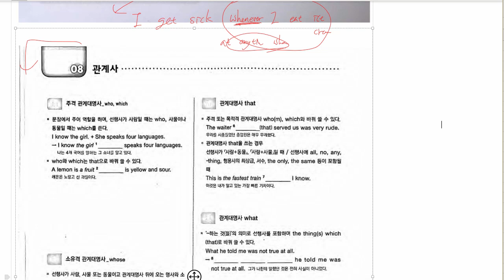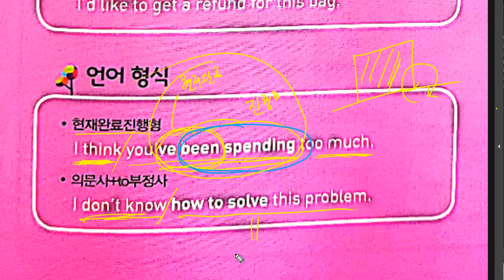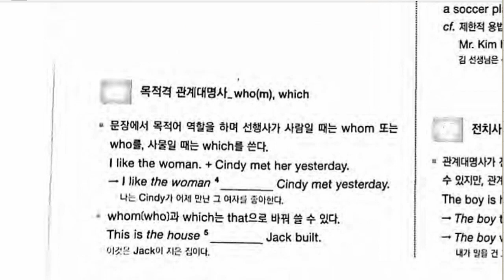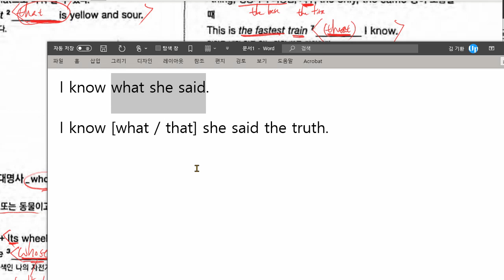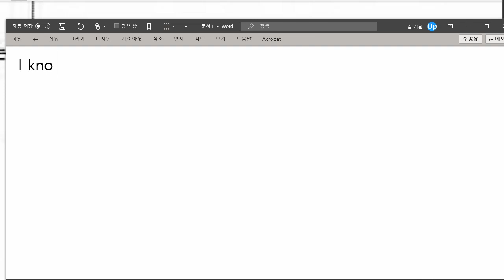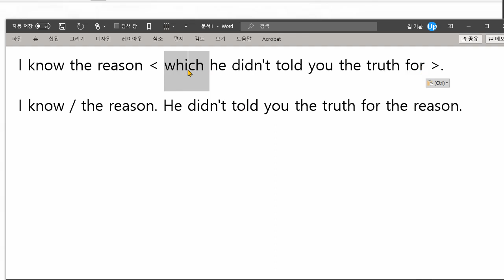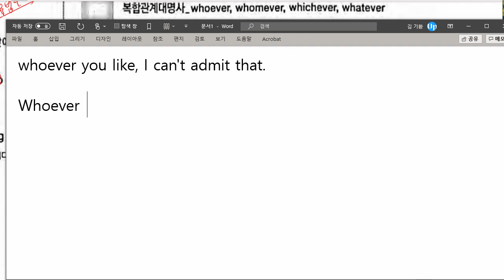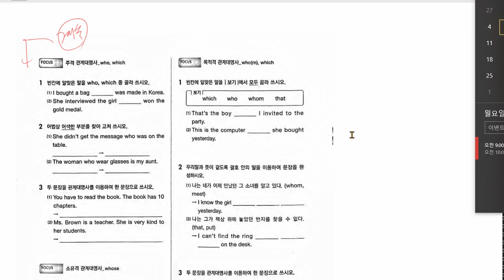중3 2021 05 03 문법 관계사